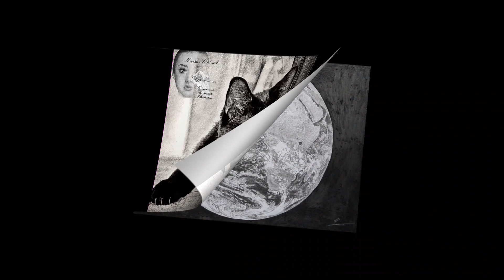Mini galerie 42